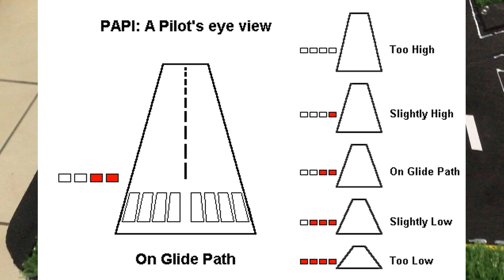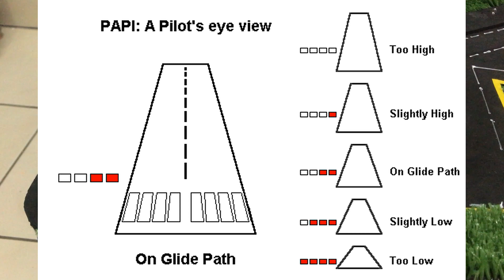WHAT IS PAPI LIGHTS??| AVIATION |FLIGHT|MALAYALAM|TECH VLOG|RUNWAYtoRUNWAY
പാപ്പി ലൈറ്റ്സ് .വിമാന ലാൻഡിങ് സംവിധാനം. വെളുത്തതും ചുവന്നതുമായ ലൈറ്റുകളുടെ അനുപാതം റൺ‌വേയിലേക്കുള്ള സമീപനത്തിന്റെ കോണിനെ ആശ്രയിച്ചിരിക്കുന്നു.ഒപ്റ്റിമൽ അപ്രോച്ച് ആംഗിളിൽ വെളുത്തതും ചുവന്നതുമായ ലൈറ്റുകളുടെ അനുപാതം ഉടനീളം തുല്യമായി തുടരും,